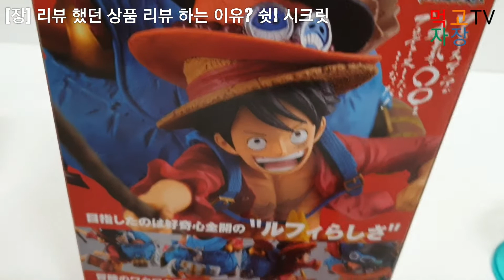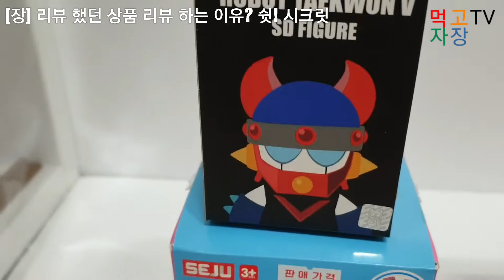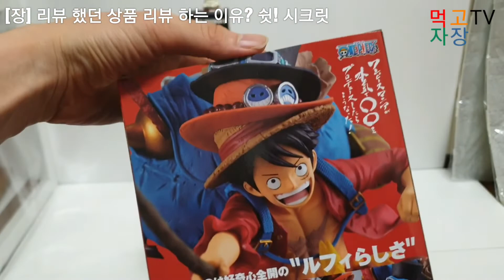먹고자장TV-[장] 리뷰 했던 상품 리뷰 하는 이유?끝까지 보면 알게되는 쉿! 시크릿 300 만큼 사랑해줘서 감사해!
리뷰했던거 리뷰에요

리뷰 했던 상품 리뷰 하는 이유?
끝까지 보면 알게되는
쉿! 시크릿
300 만큼 사랑해줘서 감사해!

*잠깐? 영상은 끝까지 보셨나요?
스킵해도 좋으니 끝까지 보세요
시간이 아깝지 않았다면 구독을 꾹 눌러주세요 ~♡